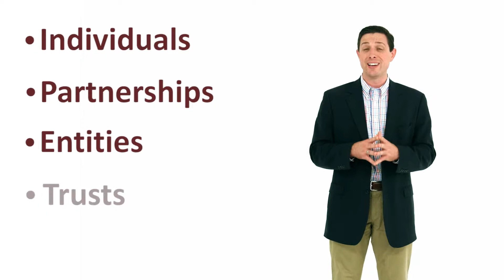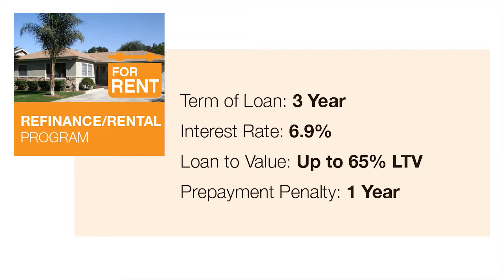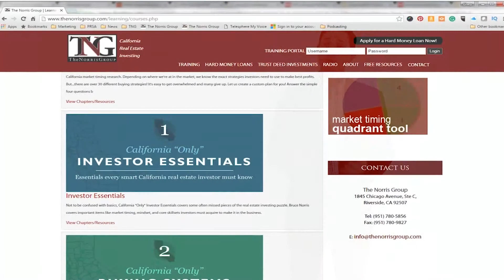Apple Valley Hard Money Loan and Private Money Lending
Are you a real estate investor working in Apple Valley, California? We want to fund your next flip, rental, or new construction project! We fund in as little as 5 business days and we fund millions for real estate investors doing fix and flips, buy and holds, and new construction every month. We’ve been funding since 1997.

00:00 Apple Valley, CA hard money loans with The Norris Group Hard Money
00:29 The different real estate investor deals we fund
00:42 Loans for accessory dwelling units
00:51 Fix and flip hard money
01:09 Hard money loans for landlords and buy and hold investors
02:08 Apply for an Apple Valley real estate investor loan

Our asset-driven loans are built with the investor in mind. Entities OK. IRAs OK. Trusts OK. No tax returns are required. You can pre-qualify with us at any time by filling out a loan application on our website. The Norris Group has been working with Apple Valley real estate investors since 1997 on rehab/flip projects, rental/landlord loans, and new construction projects through our private money lending division. We fund millions in deals every month. We're fast, easy, and we know how important reliability and speed is in this business. We can fund in as little as 5 business days.